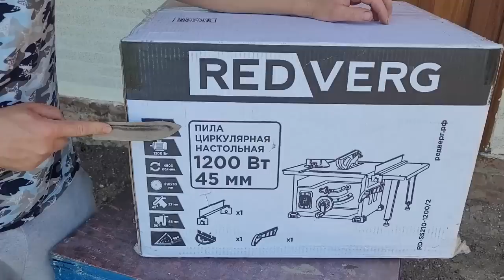ДЕРЕВЕНСКИЕ БУДНИ \ ЧТО МЫ СДЕЛАЛИ ИЗ СТАРОГО ДОМА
ЗДЕСЬ МОЖНО ЗАКАЗАТЬ ИНСТРУМЕНТ REDVERG
REDVERG — Честный результат / Официальный..
redverg.ru